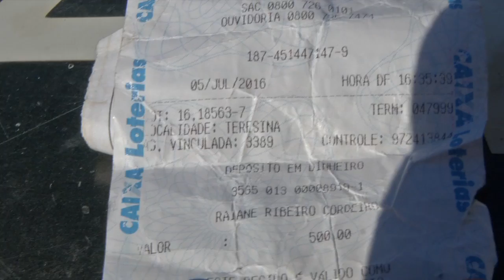Polícia apreende mochila com drogas no Parque do sol